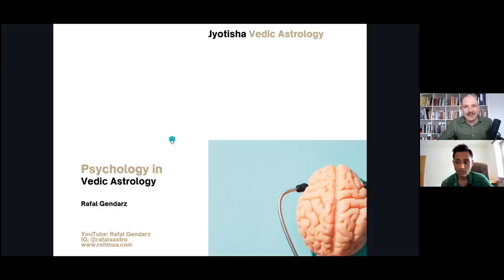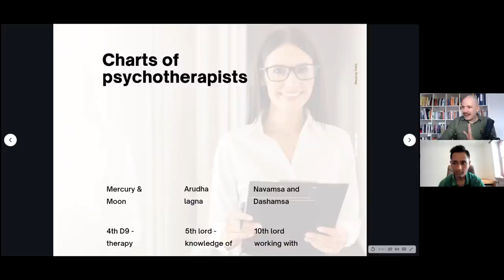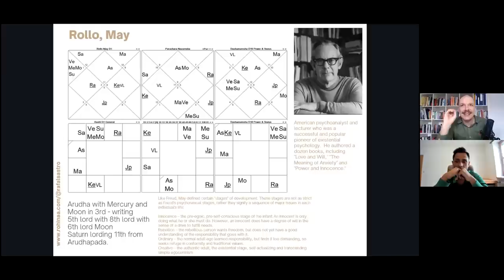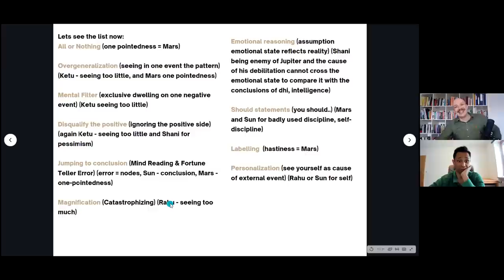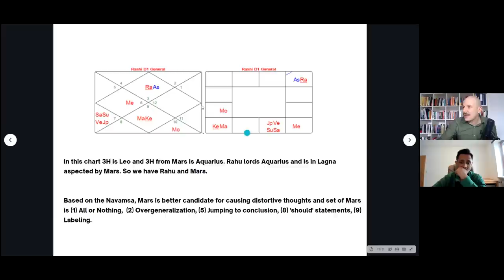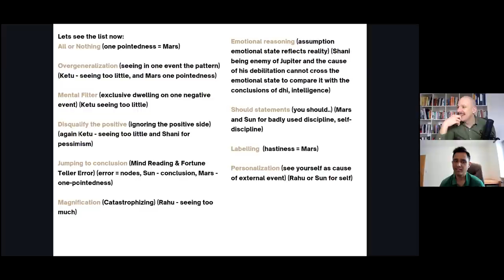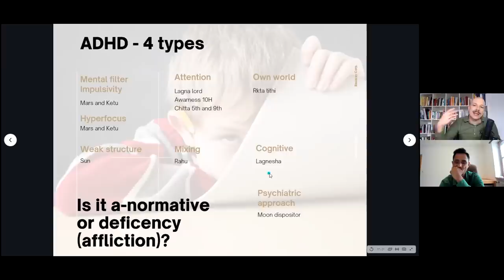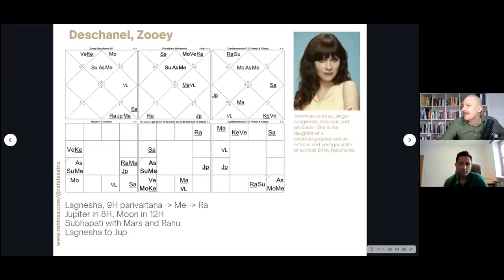How to help yourself with cosmic assistance? Astrology and Psychology working together